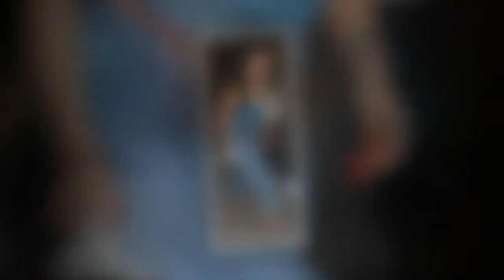Becky G looks effortlessly stylish in a scarf crop top and patchwork jeans 950525